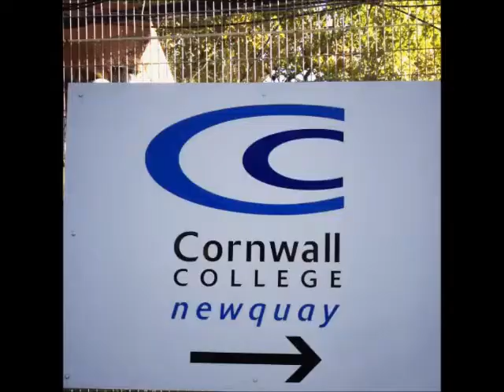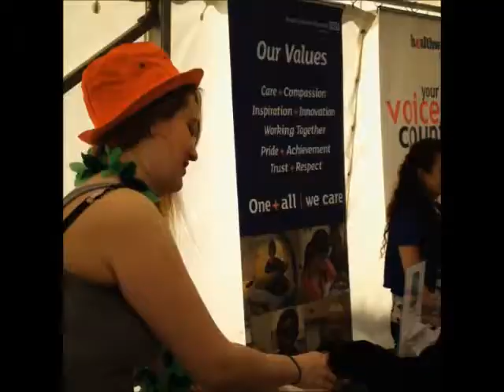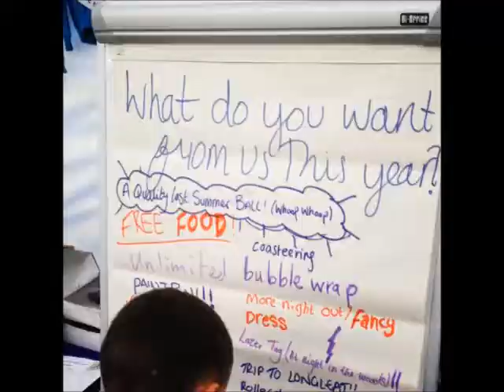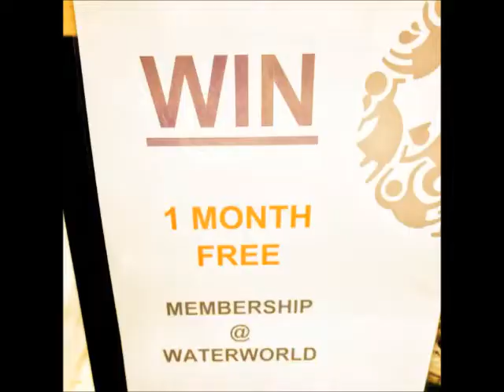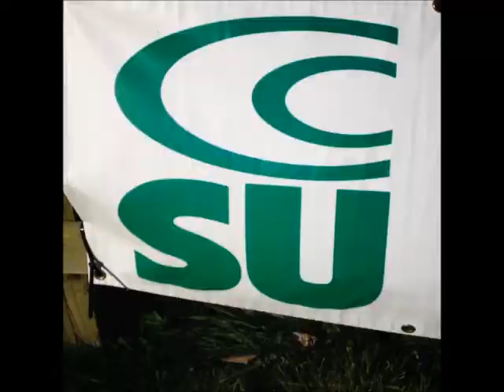Freshers' Fair, Newquay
A field full of stallholders, clubs, offers & discounts for students by students.